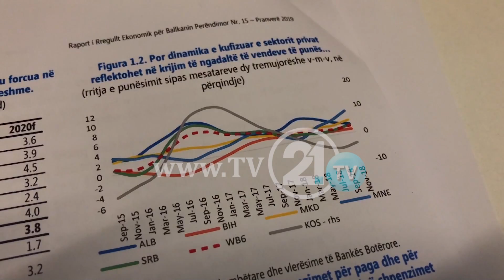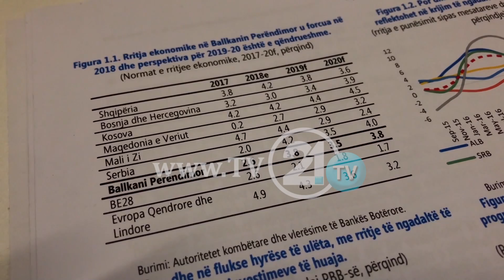ВМРО-ДПМНЕ ЈА ОБВИНУВА ВЛАСТА ЗА ЕКОНОМСКИ НЕУСПЕХ